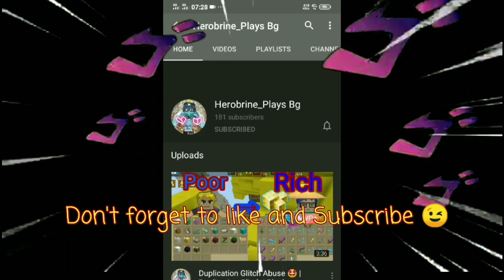Mysterious Duplication Glitch Is Gone..!! 😭😭😲-(Skyblock) Blockman Go | 2.11.2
Close To The Sun(No Copyright) Thefatrat